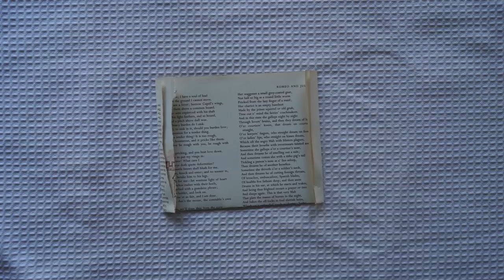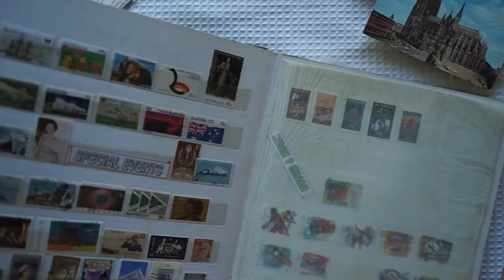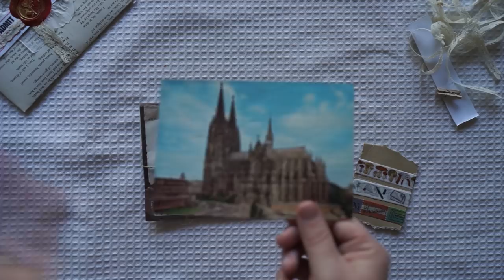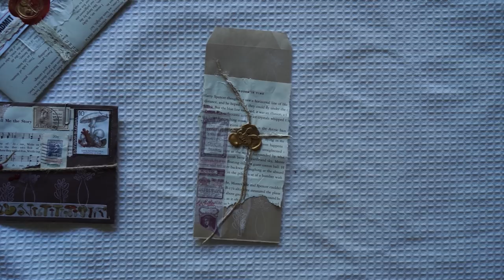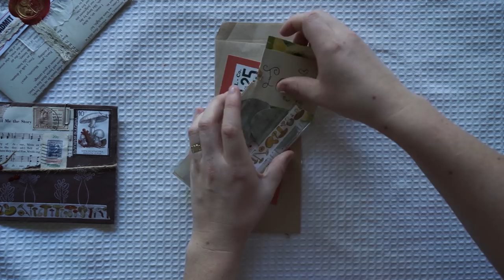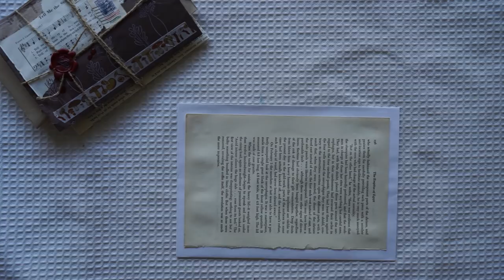Snail Mail Penpal Ideas - Vintage Theme📮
This weeks snail mail penpal video is vintage themed. I'm really enjoying using wax seals and old paper.